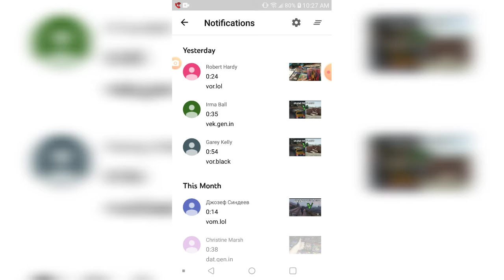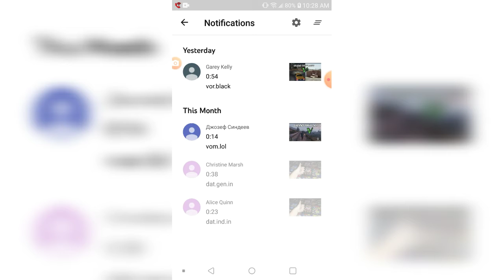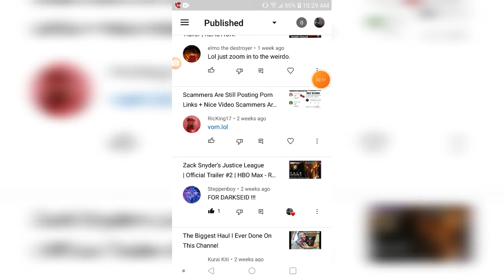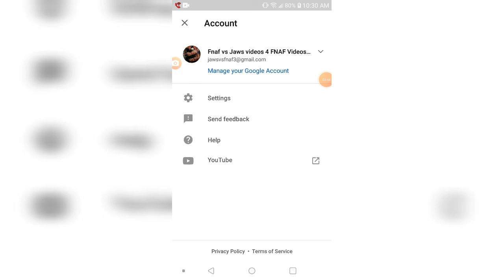More Scammers Sending Porn Links: When Will They Stop?!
it's more guys